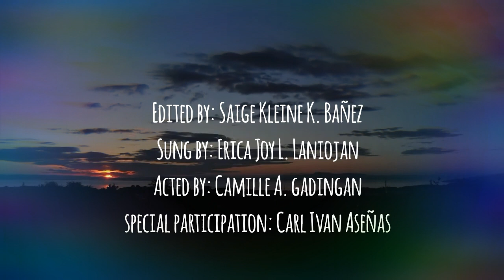"Bisan Dili Naka" Bisaya Version of "Kahit Ayaw Mo Na"